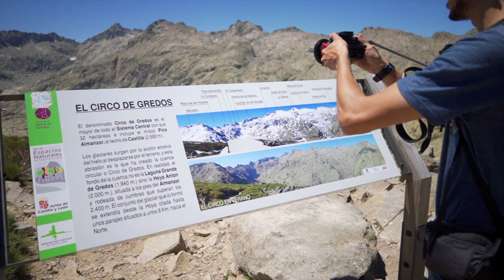4 HOURS hike for an EPIC night in Gredos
Last week I went with @JavierMartinezMoran on an adventure! This was our first time exploring this location, a 4 hours hike with 1,200m ascent! Wasn't easy, but totally worth the effort! :)

Vlog Camera
My TIMELAPSE Camera
MainTimelapse Lens
FSTOP Gear Bag
Rode Mic
ND Filters
MANFROTTO Tripod
My Vlog Lens
SD Card
Studio Light

Eastern Sea - Jordan Critz
Minds Eye - Nick Box
Wind - Nick Box